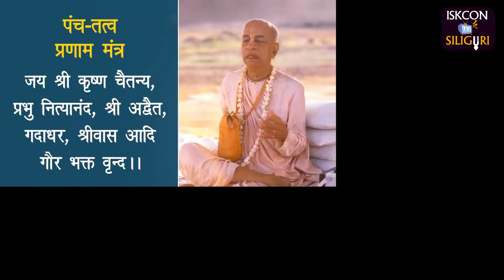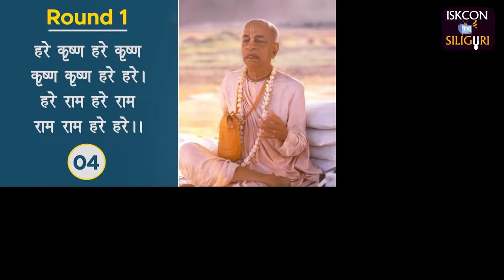🔴 Mangal Arati Darshan 11th Apr 2024 || Sri Sri Radha Madhav Sundar Mandir || ISKCON Siliguri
The official Youtube Channel of ISKCON Siliguri, a center for Spirituality, Yoga, Kirtans, Learning Vedic texts such as Bhagavad Gita, Art Gallery, and Vegetarian Food.

Temple Schedule:

4:30 am – Mangala Aarti
5:00 am – Sri Narasimha Aarti
5:10 am – Sri Tulasi puja
5:20 am – Temple Briefing
5:30 am – Hare Krishna Japa Meditation
8:00 am –Darshan Aarti & Srila Prabhupada Gurupuja
12:00 pm – Rajbhog Aarti
4:00 pm – Dhupa Aarti
6:15 pm – Sri Tulasi Puja
6:30 pm – Sandhya Aarti
8:00 pm – Shayana Darshan
8:30 pm – Darshan Closes for the day

To know more about Sri Sri Radha Madhav Sundar Mandir (ISKCON SILIGURI)

Sri Sri Radha Madhav Sundar Mandir
ISKCON Siliguri
iskcon kirtan
iskcon bhajan
kirtan bhajan
kirtan song
kirtan kirtan
hare krishna
hare hare